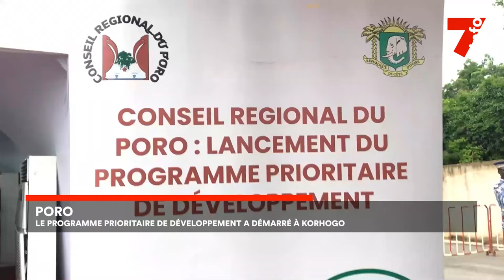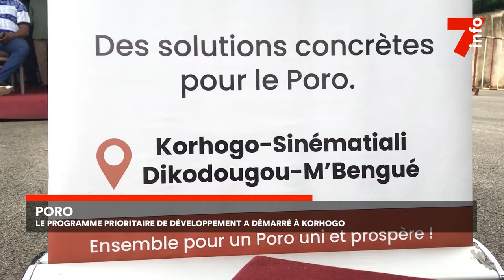Poro : programme prioritaire de développement a démarré à Korogho